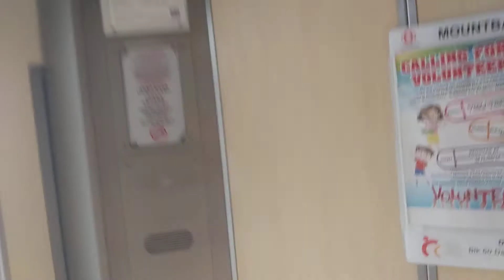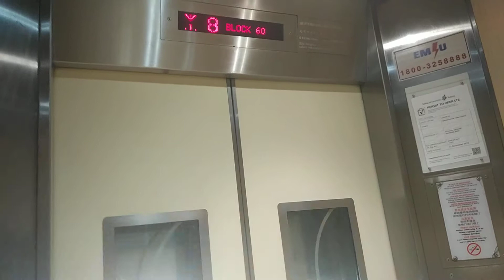Block 60 Dakota Crescent EM Elevator Lift D